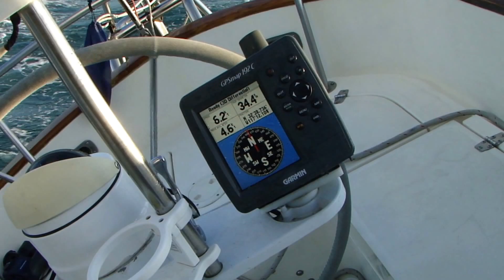Upwind, return leg of a Coronado Islands race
Return leg of Coronado Island race, April 8, 2017.